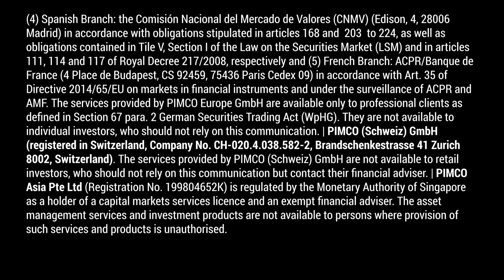Two Former Fed Leaders Decode Central Banks: Part 2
In the second of this two-part series, former Fed chairman Dr. Ben Bernanke, who is now a senior advisor at PIMCO, and Dr. Richard Clarida, a former Fed vice chairman who now is PIMCO’s global economic advisor, reflect on their time at the Fed and share insights about PIMCO’s investment process.